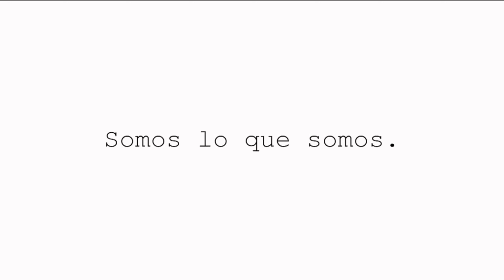Bloque de Anuncios | 02-11-2023 | Cuatro.